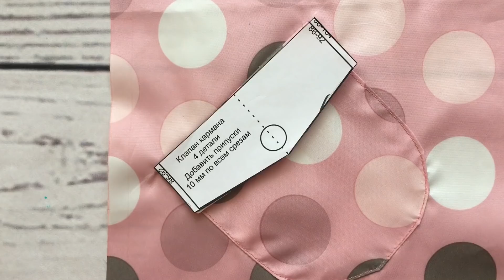ВЫКРОЙКА+МК Шьем детскую ветровку shveinaya_muza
Добрый день, рукодельницы!
Сколько сезонов мы носим ветровку? 🤫
Универсальная и незаменимая вещь в любом гардеробе 😉
Для пошива подойдет любая курточная ткань, на подкладку лучше всего - трикотаж!

Размеры 86-122